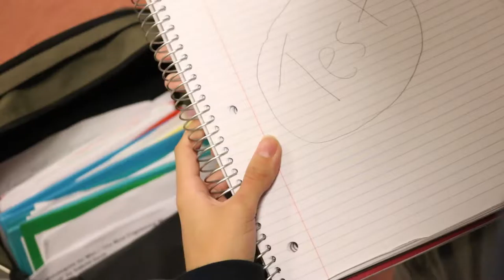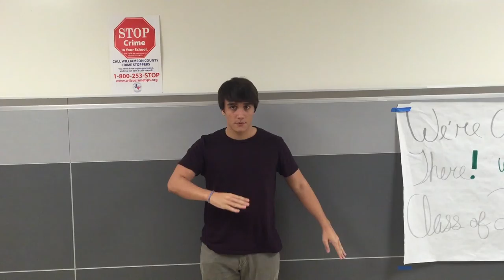Pencil Deal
Anything can be shady, especially in school